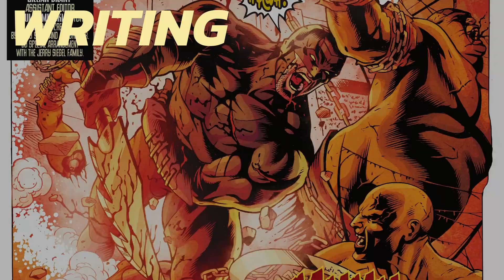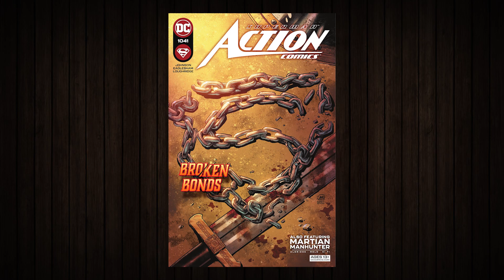MIDNIGHTER'S TALE | Action Comics #1041 REVIEW & STORYTIME (WARWORLD SAGA)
00:00 Review
02:08 Storytime
08:10 Closing Credits

Escaping Mongul's wrath, Midnighter begins building up a rebellion to help fight against Mongul as well as free Apollo from the planets power core!